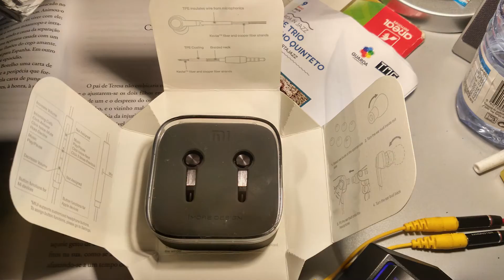XiaoMi Piston 3 - Unboxing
I really liked this earphones.